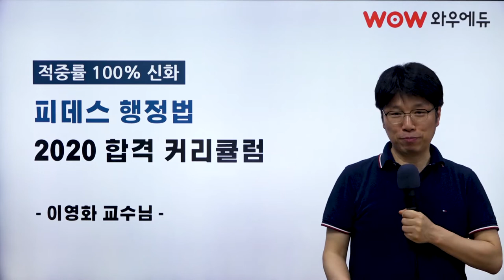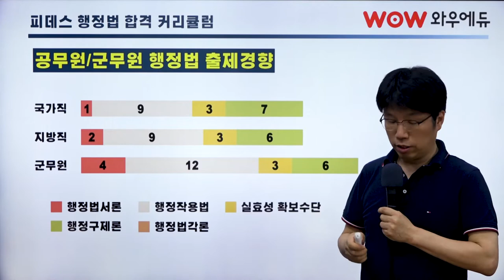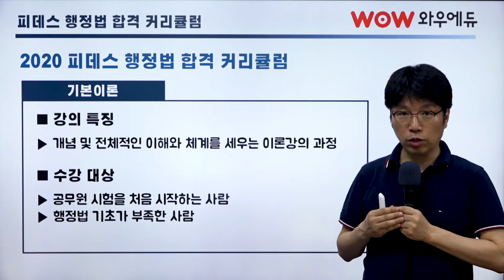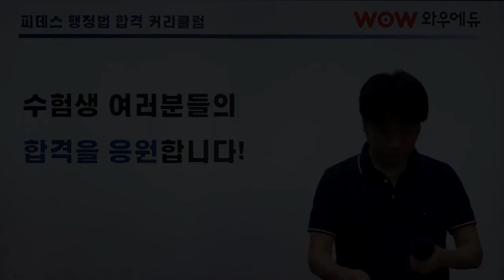[와우에듀] 2020 공무원 / 군무원 시험 대비 - 이영화 피데스행정법 커리큘럼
이영화교수님의 피데스행정법 2020 커리큘럼 소개영상입니다.
2020 공무원 / 군무원 시험에 대비한 행정법 커리큘럼 및 강의 소개이오니
공무원 / 군무원 행정직군 직렬에 응시하시고자 하시는 분들께서는
꼭 시청하시길 바랍니다!